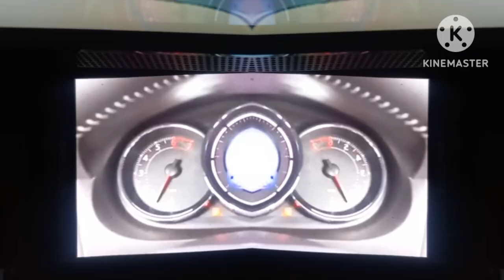2016 GMC Terrain Chime in G Major 97